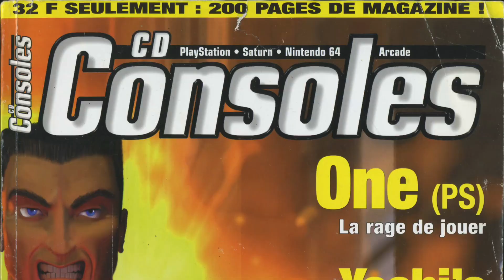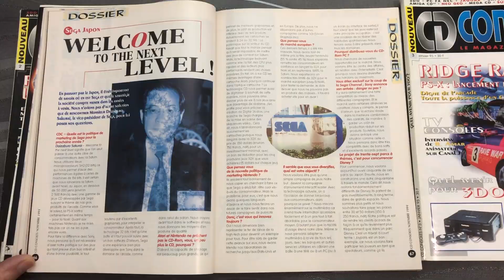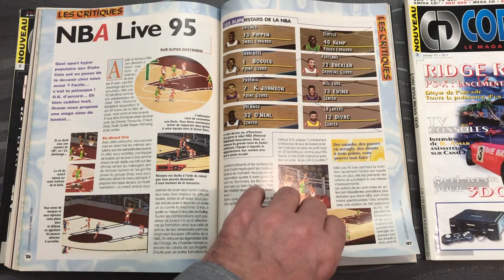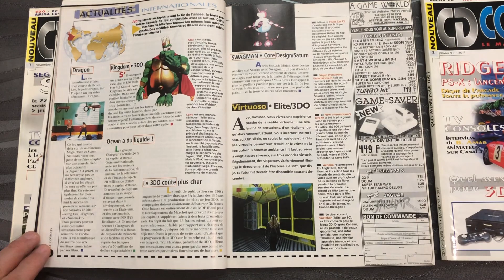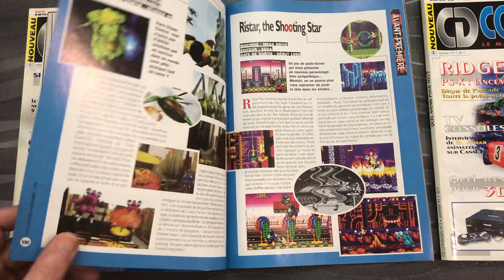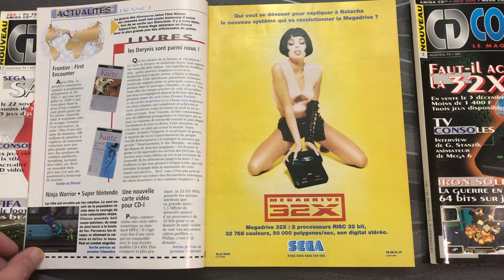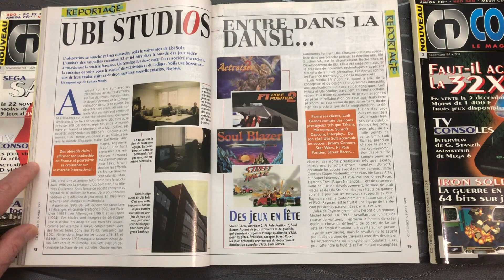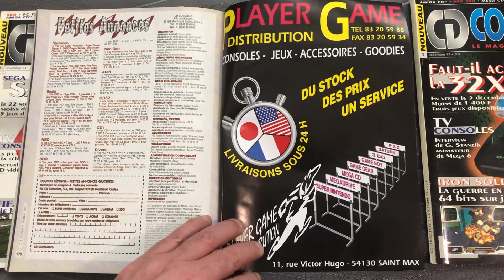#249 - CD Consoles 1/2/3 : Saturn vs PlayStation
Revue de presse des numéros 1, 2 & 3 du magazine CD Consoles de novembre 1994, décembre 1994 et janvier 1995... Magazine concomitant avec la sortie de la Sega Saturn et de la Sony PlayStation, enfin à l'époque on l'appelait la PS-X...

On y parle beaucoup de SEGA, de son 32X mais aussi de la 3DO et de la Jaguar...